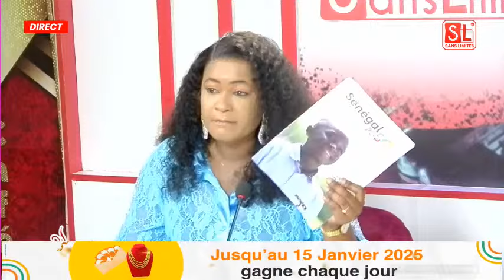Ngoné&Salma détruisent Bougane"dou wax deug,sou woté ma woté grand théâtre ma woté makoy gueun féslé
🔴Emission Matinale Café actu avec Nabou Cor, Mamy Samb et l'équipe du MARDI 15 OCTOBRE 2024